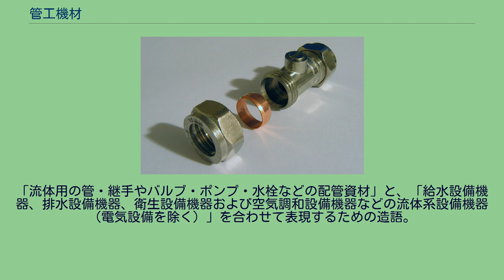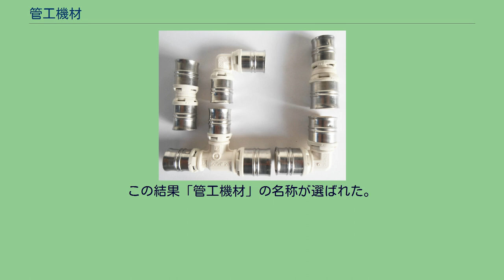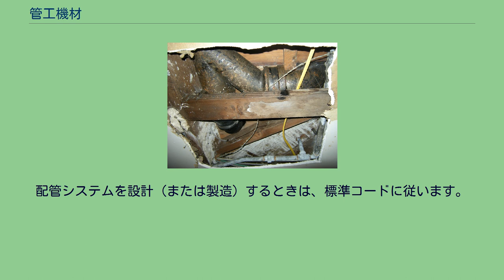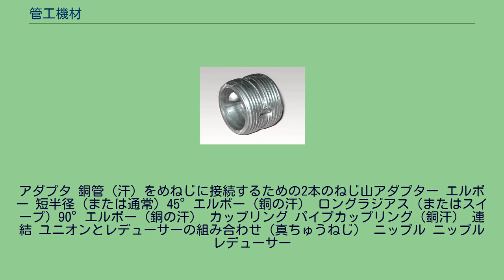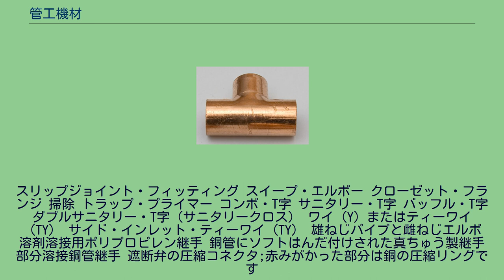管工機材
はんだ接合用銅継手 管継手：1）銅（はんだ）; 2）鉄または真ちゅう（ねじ込み）; 3）真ちゅう（圧縮）; 4）真ちゅう（はんだへの圧縮）; 5）真ちゅう製アダプター PVC継手 管工機材（かんこうきざい）とは、水廻り･空調機器など、流体が循環する設備機器に取り付けられる機器・機材とそれらをつなぐ配管機材の総称。
パイプまたはチューブ直線部分を接続し、さまざまなサイズまたは形状に適応し、流体の流れを調整（または測定）するなどの他の目的のためにパイプシステムで使用される これらの継手は、配管で使用され、パイプまたはチューブのシステム内で、家庭または商業環境で水、ガス、または液体廃棄物の輸送を操作する。
継手（特に珍しいタイプ）は、設置にお金、時間、材料、およびツールを必要とし、配管および配管システムの重要な部分 バルブは技術的にはフィッティングでの設置であるが、通常は個別に対処する。
「流体用の管・継手やバルブ・ポンプ・水栓などの配管資材」と、「給水設備機器、排水設備機器、衛生設備機器および空気調和設備機器などの流体系設備機器（電気設備を除く）」を合わせて表現するための造語。
配管資材や流体系設備機器を卸売りする中小事業者による「東京バルブ継手鉄管商業協同組合」（昭和25年改称）、「大阪バルブ継手ポンプ商業協同組合」（昭和32年改称）、「愛知県バルブ水栓鉄管継手商業協同組合」（当時準備段階。昭和38年2月創立）の三組合により、昭和38年1月に「全国バルブ継手鉄管ポンプ商業連合会」が発足。
しかし各地区の名称に差異があることと連合会の名称が長すぎること、および連合会名称の中に「水栓」を表現する文言が無いことから業界内で名称変更がたびたび話題にのぼるようになり、簡略かつ全国的に統一できる名称を業界紙などを通じて公募した。
この結果「管工機材」の名称が選ばれた。
これにより、同連合会は昭和38年に「全国管工機材商業連合会（管機連）」に名称を変更し、各地区の三組合もそれぞれ「東京管工機材商業協同組合」「大阪管工機材商業協同組合」「愛知県管工機材商業協同組合」と改称し、その後に設立された同業団体においても「管工機材」の語が使われている。
なお、隣接業界団体の「全管連」は施工業者で構成する「全国管工事業協同組合連合会」の略なので混同しないよう注意が必要である。
配管システムを設計（または製造）するときは、標準コードに従います。
配管規格を公布する組織は次のとおり。
パイプは、次の寸法要件に準拠している必要がある。
ねじ込み鋳鉄継手の展示 多くの場合、パイプの製造に使用される材料がパイプを選択するための基礎となるが、パイプの製造に使用される材料は次のとおり 配管またはチューブは通常、接続を行うために継手に挿入されるが、コネクタは性別が割り当てられ、この略記MまたはF例では雌アダプターであるNPT （この場合もNPT）に同じサイズおよびスレッド標準の対応する雄型接続を有する。
アダプタ 銅管（汗）をめねじに接続するための2本のねじ山アダプター エルボー 短半径（または通常）45°エルボー（銅の汗） ロングラジアス（またはスイープ）90°エルボー（銅の汗） カップリング パイプカップリング（銅汗） 連結 ユニオンとレデューサーの組み合わせ（真ちゅうねじ） ニップル ニップル レデューサー
ブロンズスレッド（左）と銅スウェット（右）レデューサー ダブルタップブッシング T字 銅のスウェットTシャツ ダイバーターティー クロス キャップ 銅製スウェットキャップ プラグ バーブ これらの真ちゅう製PEX継手は、ホースバーブと非常に似ていますが、必ずしも互換性があるとは限りません。
バルブ 台所の流しの下の止水弁のこれらの圧縮接続は、ゆっくりとした浸透（緑がかった堆積物）の証拠を示しています。
天井の穴を通して上向きに見たこのビューは、従来のリード付きハブジョイント（上部）と最近のゴムスリーブハブレス接続（右下）を示しています。
スリップジョイント・フィッティング スイープ・エルボー クローゼット・フランジ 掃除 トラップ・プライマー コンボ・T字 サニタリー・T字 バッフル・T字 ダブルサニタリー・T字（サニタリークロス） ワイ（Y）またはティーワイ（TY） サイド・インレット・ティーワイ（TY） 雄ねじパイプと雌ねじエルボ 溶剤溶接用ポリプロピレン継手 銅管にソフトはんだ付けされた真ちゅう製継手 部分溶接鋼管継手 遮断弁の圧縮コネクタ;赤みがかった部分は銅の...